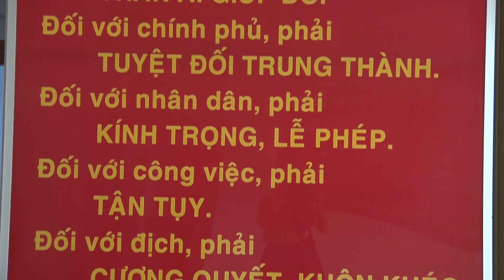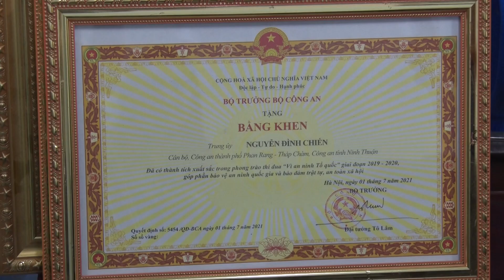THƯỢNG ÚY NGUYỄN ĐÌNH CHIẾN THỰC HIỆN TỐT 6 ĐIỀU BÁC DẠY ĐỂ HOÀN THÀNH XUẤT SẮC NHIỆM VỤ ĐƯỢC GIAO